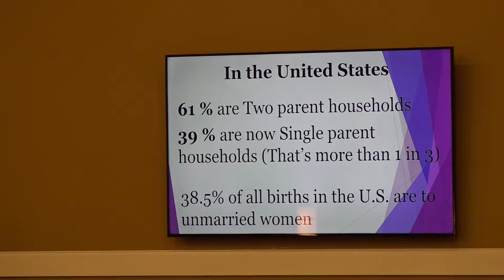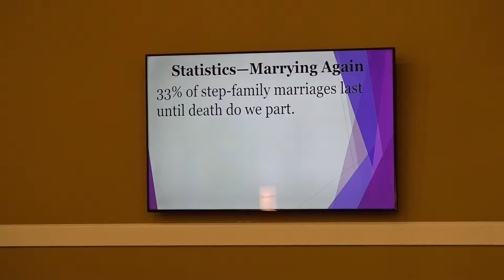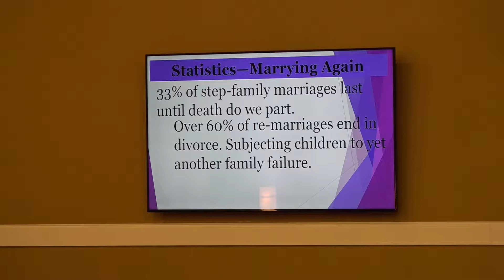KINGDOM CONVERSATION: Parenting Alone: February 11, 2018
This is part of our "Real Family Discussion" series

Moderator: Bank Akinmola
Guest: Olamide Arowolo & Valcia Oludoja